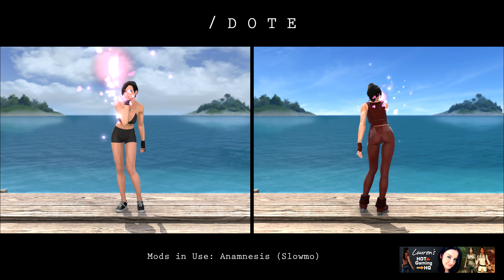Final Fantasy XIV: 14 Sexy Emotes in Super Slow Motion!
This is nothing less than poetry in motion! We are taking a look at 14 emotes from Final Fantasy XIV, presented in Super Slow Motion from multiple angles. Observe time itself slowing down for our Eorzean beauty and savour every moment of this showcase!

Mods in use:
Anamnesis, Hair Defined, Beautiful Eorzeans, Bibo Plus (+ additional clothing mods for Bibo Plus)

All video material & production concepts were provided by Mr. Jones, who is our Discord mod. Thank you so much!

Do you have an idea for a video? Or maybe you want your VG character to be featured on this channel?